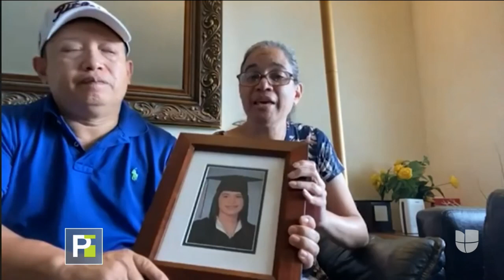"Pienso que está en peligro": el llanto de una madre cuya hija desapareció en Florida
La familia de Noemí Bolívar, de 21 años, creen que la joven está en peligro. Fue vista por última vez en Hollywood, Florida. Las autoridades investigan el caso.